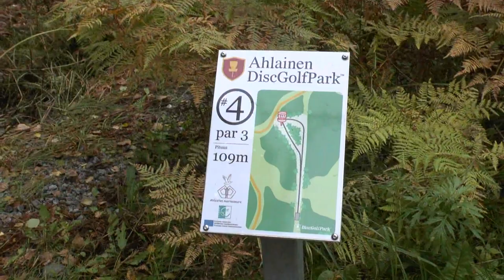Ahlaisten frisbeegolfkisat 23.9.2012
Ahlaisissa on maanmainio frisbeegolfrata, jonne kannattaisi tulla kisaamaan kauempaakin.